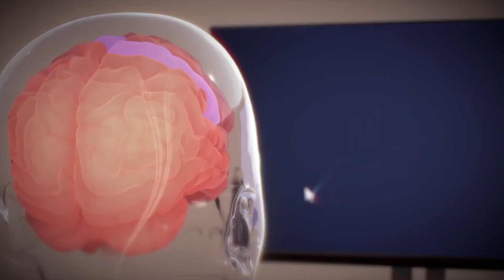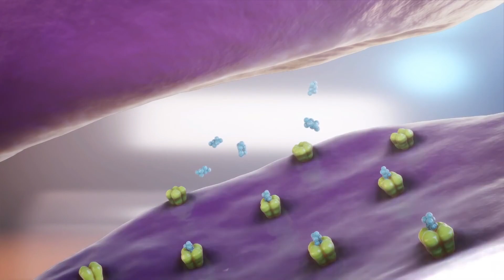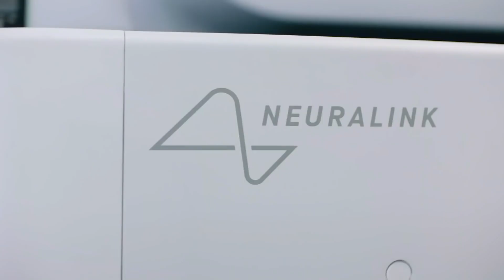Neuralink Explained: Implications of Hacking the Brain ( neuralink simplified )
In this video, we go over the main implications of Elon Musk's Neuralink and what it might mean for you.

Neuralink is an ambitious project that aims to bring humans closer to a machine-brain symbiosis. It may seem like something out of science fiction but there are some very real and practical implications that we need to start thinking about today.

It's no secret that our world is changing, and it's happening faster than ever before. As the pace of technology continues to accelerate, we are challenged with new questions about how our minds will be affected by this ever-changing digital landscape. Will humans still exist as they do today?

Join us for a deep dive into Neuralink - one of the most game-changing developments in human history.

Footage from the video is taken from Neuralink.com